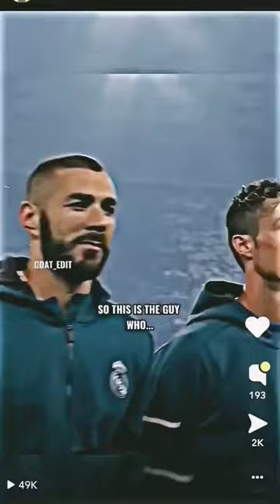we need to respect this amazing person